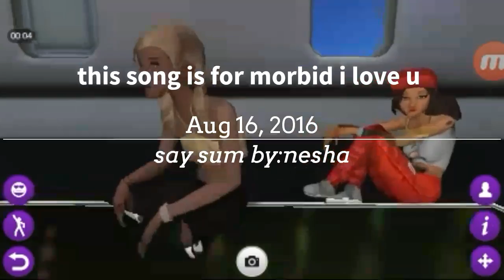Avakinlife say sum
For u morbid